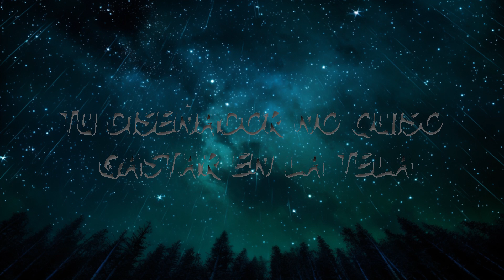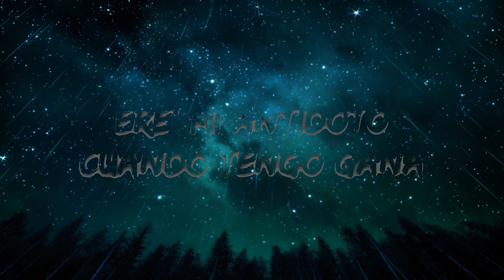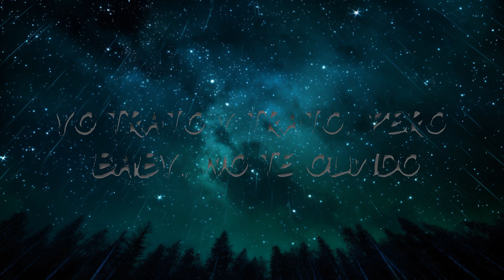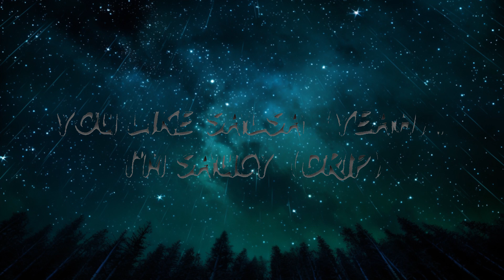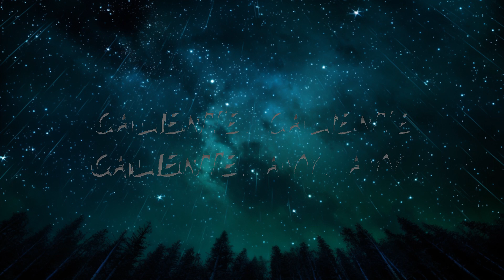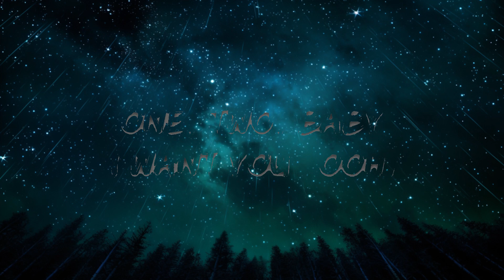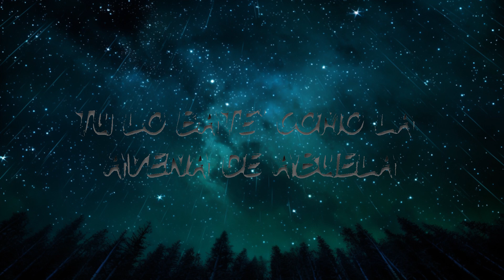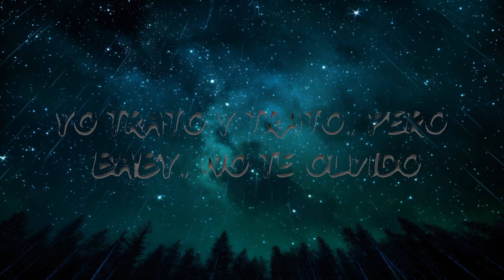DJ Snake, J. Balvin, Tyga - Loco Contigo (Lyrics) Letra |1HOUR LYRICS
🎵 DJ Snake, J. Balvin, Tyga - Loco Contigo (Lyrics) Letra

🎤 Lyrics: DJ Snake, J. Balvin, Tyga - Loco Contigo

Tú me tienes loco, loco contigo
Yo trato y trato, pero baby, no te olvido
Tú me tienes loco, loco contigo (Come on)
Yo trato y trato, pero baby, aquí yo sigo (Okay, okay)

Ma-Mam-Mami, tú ere' una champion
Rum-pum-pum-pum-pum con un booty fuera de lugar (¡Pra!)
Una cintura chiquita, mata la cancha
Tú está’ fuera 'e lo normal (Eh)
Tú lo bate' como la avena de abuela
Hay muchas mujere’ pero tú gana' por pila
Enseñando mucho, y todo por fuera
Tu diseñador no quiso gastar en la tela

[Puente 1: J Balvin]
Oh, mama, tú ere' la fama
Estás conmigo y te va' mañana
Cuando lo mueves todo me sana'
Ere' mi antídoto cuando tengo gana'

Yo trato y trato, pero baby, aquí yo sigo

[Verso 2: Tyga]
Ooh, I make it hot (Hot), your body on top (Top)
Kiss me up (Up), wanna lip lock (Lock)
Party won't stop (Stop), and it's four o'clock (Clock)
Iced out watch (Ice), I can get you one, yeah
Tell your best friend, she get one too (She get one too)
Girls wanna have fun, I’m who they run to
Move, move, your body know you want to
One, two, baby I want you (Ooh)
Cute face, lil' waist (Yeah), move to the base (Base)
That ass need to see (See), you consider me (Ah)
That's my old girl, yeah, she a antic
You got that new body (Yeah), you a art piece (Ah)
You like salsa (Yeah), I'm saucy (Drip)
Caliente, muy caliente (Caliente, caliente, caliente, ayy, ayy)
Caliente, muy caliente

[Puente 2: J Balvin]
Tú pide lo que quieras, lo que quieras, lo que quieras (Yeh, yeh, yeh)
Que yo lo hago a tu manera, tu manera, tu manera (¡Wuh!)
Dale mueve la cadera como lo hacía Selena (Selena)
Tú no tienes ataduras, vamos, rompe la cadera

DJ Snake
J Balvin, man
Latino gang
Tyga